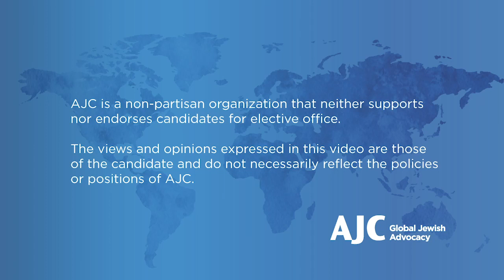2020 Presidential Candidate Michael Bennet's Message to AJC Global Forum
Ahead of the 2020 election, AJC received greetings from the campaign trail from Michael Bennet recorded specially for AJC Global Forum 2019 attendees.

*AJC is a non-partisan organization that neither supports nor endorses candidates for elected office. The views and opinions expressed in this video reflect the views of the candidate and do not necessarily reflect the official policies or positions of AJC